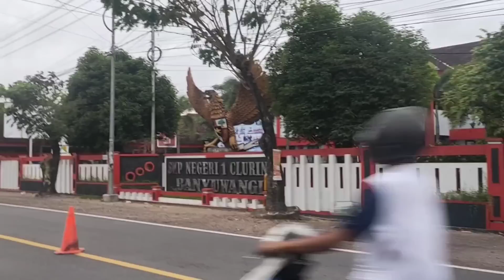TERKINI ‼️DATANG LEBIH AWAL DI SMP 1 CLURING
Farel Prayoga
Farel bersepeda
rumah Farel Prayoga
rumah terkini Farel Prayoga
rumah terbaru Farel Prayoga
rumah sekarang Farel Prayoga
Farel sekolah
Farel konser
Farel bermain
Farel ojo dibanding Ke
Farel full senyum
aneka safari record
Farel konser Mojokerto
Farel konser Lampung
falov
falov Lumajang
falov Banyuwangi
falov Indonesia
falov Jember
falov surabaya
falov jakarta
youtuber pohon sawo
om Rais
Gus ZIDNI
farel viral
farel SMP
SMP 1 cluring
kuda farel Prayoga
arena kuda Farel Prayoga
fans Farel Prayoga
penggemar Farel Prayoga